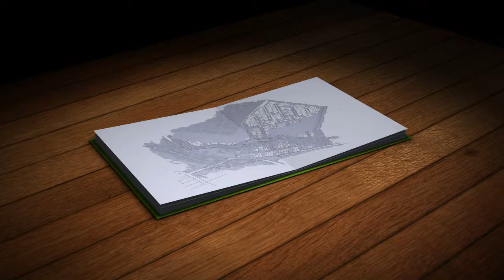Evergreen Waters TVC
TV Commercial for Evergreen Waters, a new land estate in Bendigo.

Date: 14/10/10
Client: Evergreen Waters
Agency: Twenty20
Visuals: NV Productions
Sound: Tris @ Bang Bang Studios
Art Direction: Gun Woo Suk

Created using After Effects